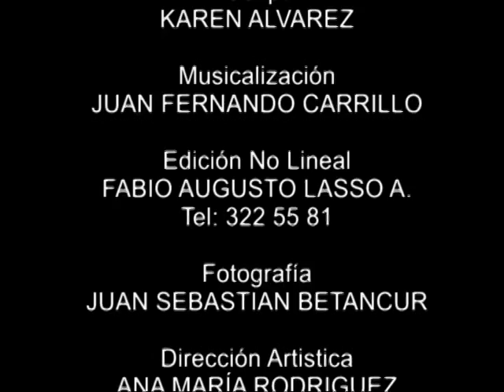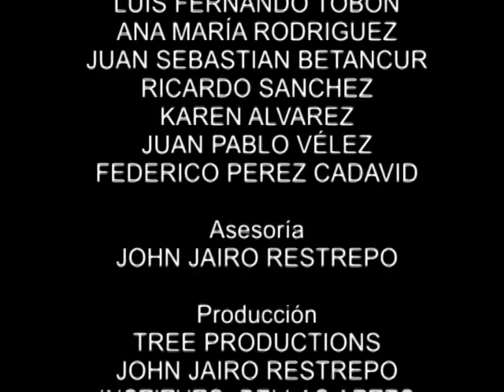REX EL EXTERMINADOR cortometraje de un minuto y cincuenta segundos VTS 03 1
Actor: Rex. Cámara: Lucas Peláez Rivera. Luces: Juan Pablo Vélez y Ricardo Sánchez. Script: Karen Álvarez. Musicalización:Juan Fernando Carrillo. Edición: Fabio Augusto Lasso A. Foto Fija: Juan Sebastián Betancur.Dirección Artística: Ana María Rodríguez.Jefe de Producción: Luis Fernando Tobón. Guión y Direción: Federico Pérez Caidavid. Producción Ejecutiva y de Campo: Lucas Pelaez Rivera, Juan Fernando Carrillo, Luis Fernando Tobón, Ana María Rodríguez, Juan Sebastián Betancur, Ricardo Sánchez, Karen Álvarez, Juan Pablo Vélez, Federico Pérez Cadavid. Asesoría: Johnrestrepo. Producción: Tree Productions, Johnrestrepo Producciones e Instituto de Bellas Artes. Medellin 2008.